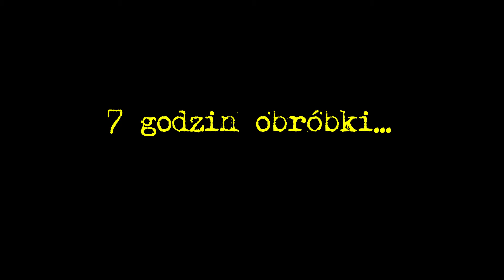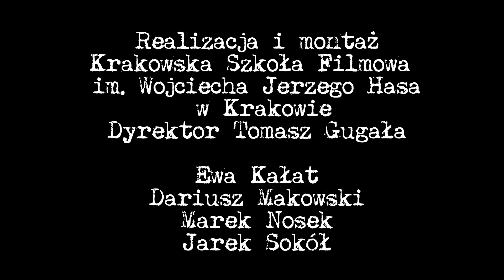Krótki film o Balu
III Bal na Stawach
Wystąpili:
Błyskawice,
Makino i  Andrusy,
Zosia Sydor,
Leszek Długosz,
Music Way.
Gościliśmy wiele wspaniałych osób związanych z Naszą Małą Ojczyzną, które to uczestniczyły w prezentacji bohaterów poszczególnych edycji Balu. A bohaterem III Balu na Stawach  był wybitny Krakus Zygmunt Nowakowski.